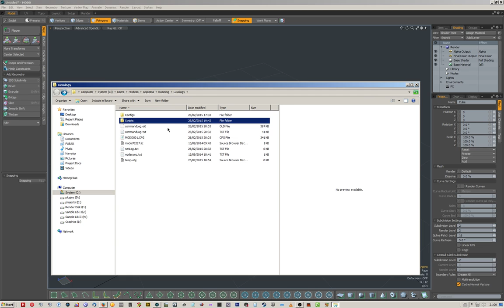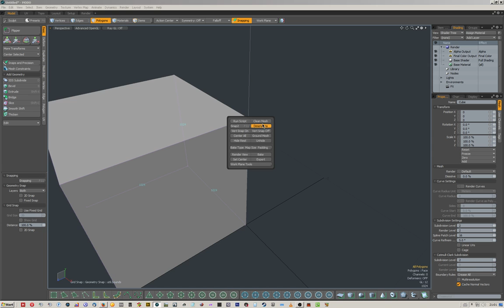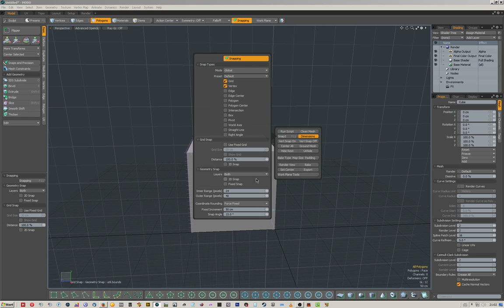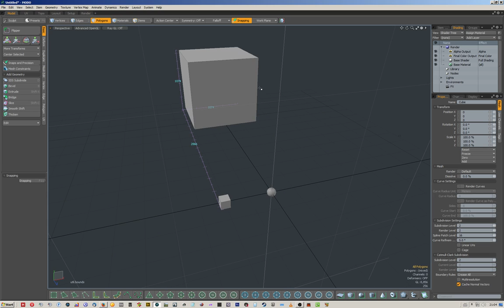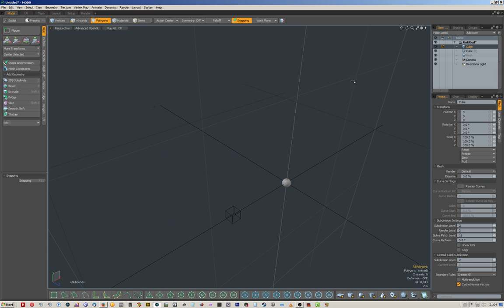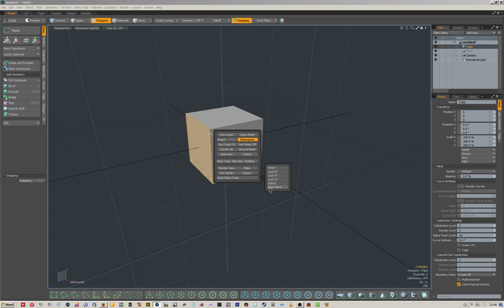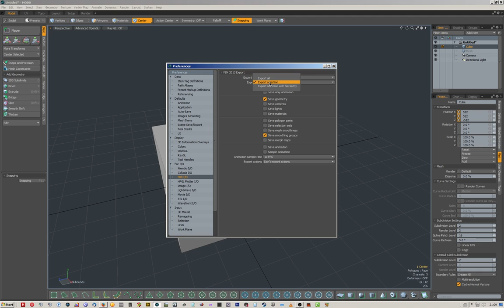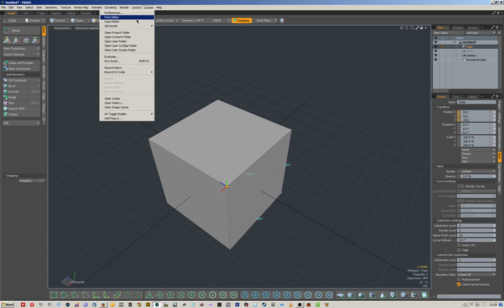QuickTool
An overview of my quick and easy one button tool for modo users creating game art.